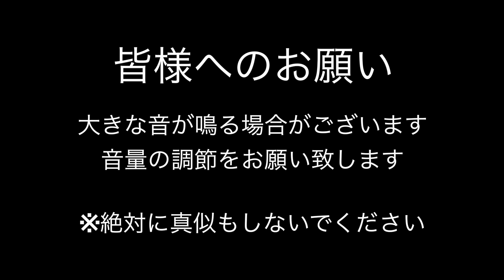ローション×パンスト相撲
今回も企画！
最初に一言お伝えしなければなりません。
私たちは役者、俳優です。

相手の素顔をさらけ出させる戦い。
転んでも立ち上がれ！
そう、何度でも！

※絶対に真似をしないでください。
※お笑い芸人ではありません。